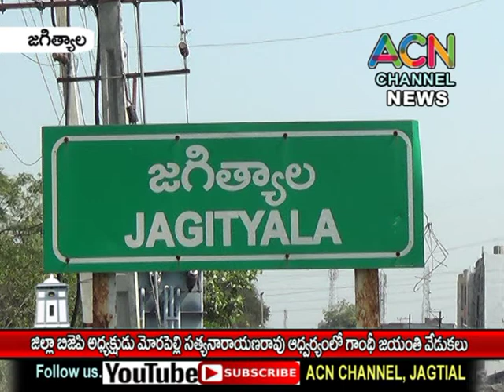జగిత్యాల జిల్లా బిజెపి అధ్యక్షుడు మోరపల్లి సత్యనారాయణ రావు ఆద్వర్యంలో గాంధీ జయంతి వేడుకలు